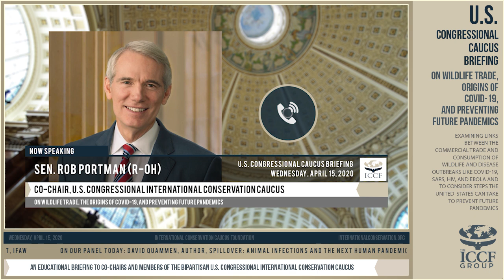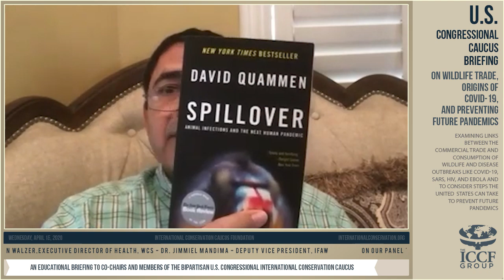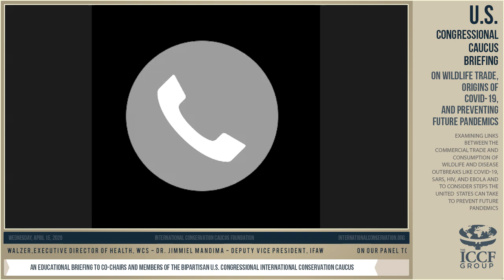FINAL CUT: The ICCF U.S. Congressional Caucus Briefing on Wildlife Trade and COVID-19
Read the full press release and testimonials on our

On April 15th, 2020, ICCF supported the bipartisan leadership of the U.S. Congressional International Conservation Caucus in hosting a Virtual U.S. Congressional Caucus Briefing entitled, “Wildlife Trade, Origins of COVID-19, and Preventing Future Pandemics” to examine links between the commercial trade and consumption of wildlife and disease outbreaks like COVID-19, SARS, HIV, and Ebola and to consider steps the United States can take to prevent future pandemics.

This briefing provided an opportunity for leading scientists and conservation experts to formally brief Members of Congress on the link between pandemics and the wildlife trade, implications of shutting down wildlife markets, potential solutions to prevent another pandemic, and opportunities for the United States to lead on this issue.